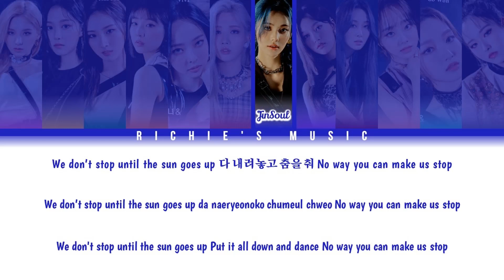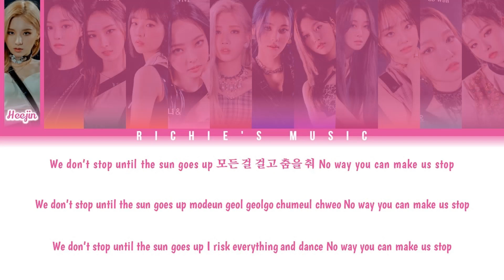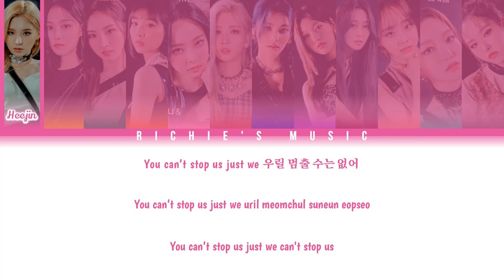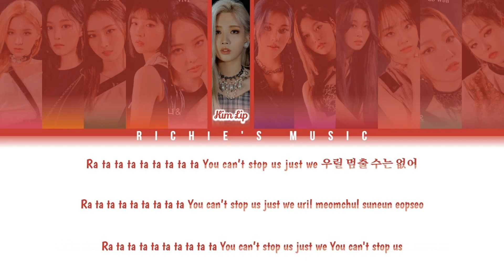LOONA (이달의 소녀) - PTT (Paint The Town) [Color Coded Lyrics Han|Rom|Eng]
Group: LOONA (이달의 소녀)

Song: PTT (Paint The Town)

|EP|: [&]

All Rights Administred By BBC/BLOCKBERRY CREATIVE